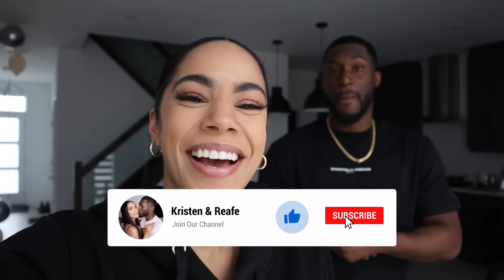Telling My Girlfriend "I DON'T LOVE YOU" While Under Anesthesia PRANK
Getting my tooth removed today & thought of the perfect prank! BAD IDEA LOL